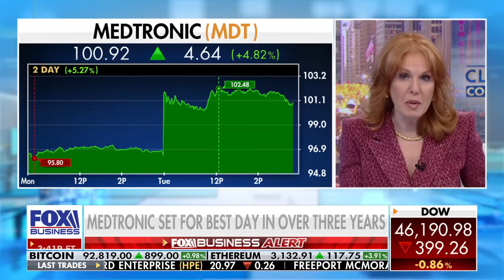Robotics can 'democratize good healthcare' worldwide: Medtronic CEO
Medtronic Chairman and CEO Geoffrey Martha discusses the company’s latest robotic innovation and how robotics can impact healthcare on 'The Claman Countdown.'